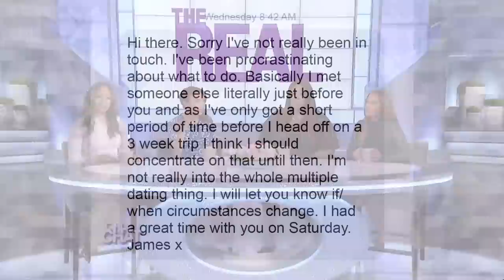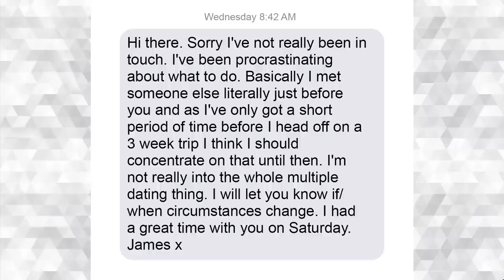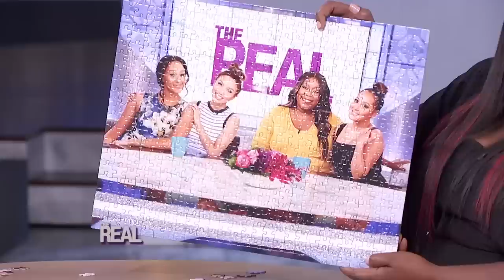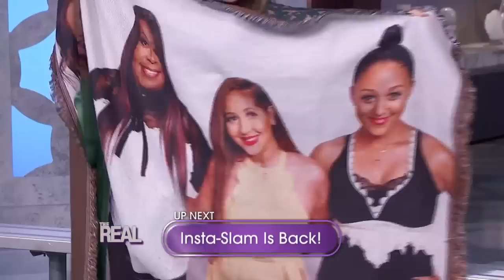[Full Episode] I'm Drunk: Lock It Up!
Get ready for another fun Girl Chat! If you’ve ever been ghosted after a date, it could leave you feeling disappointed and hurt. But what if they just weren’t that into you? Plus, if we’re tipsy, here’s our pick of what we’re locking up during a drunken night.